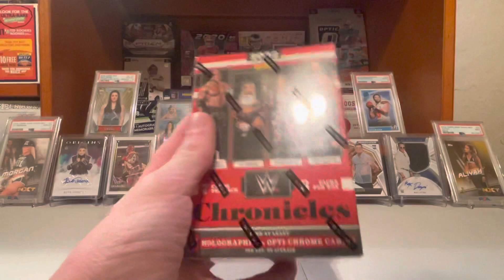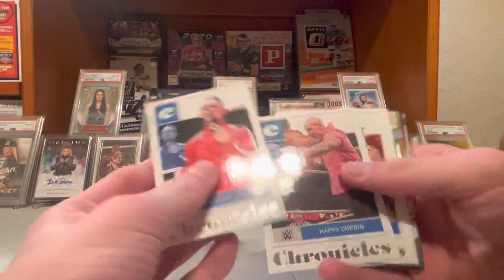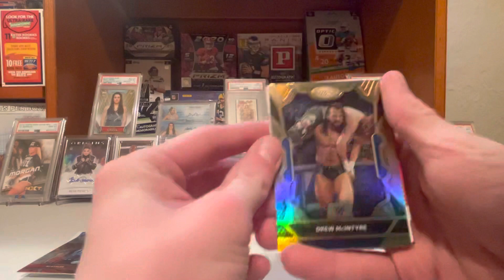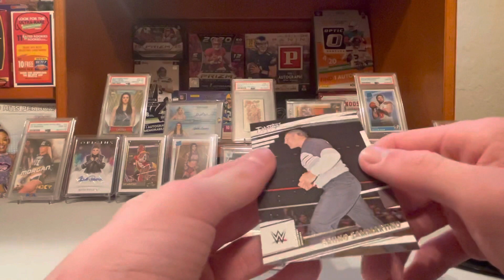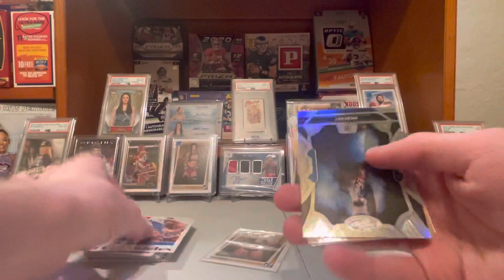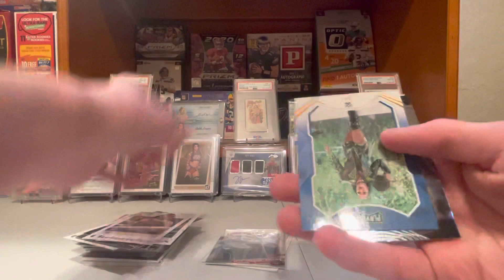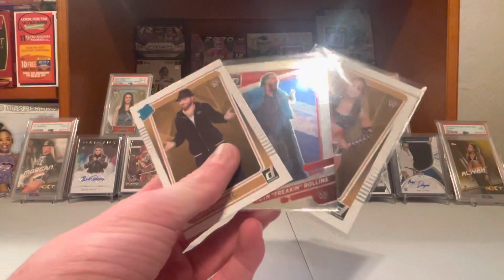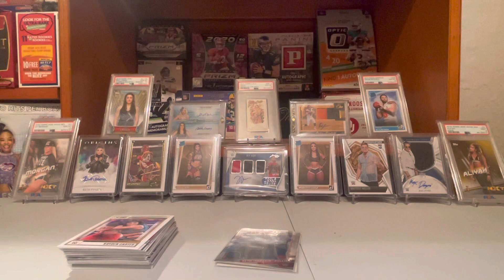Opening a blaster box of 2022 wwe chronicles